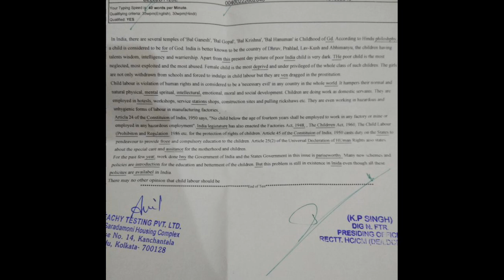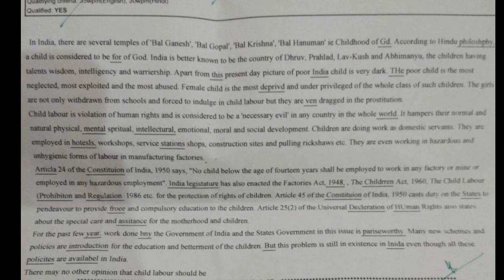ITBP TYPING कैसी होती है? Matter कैसा होता है?